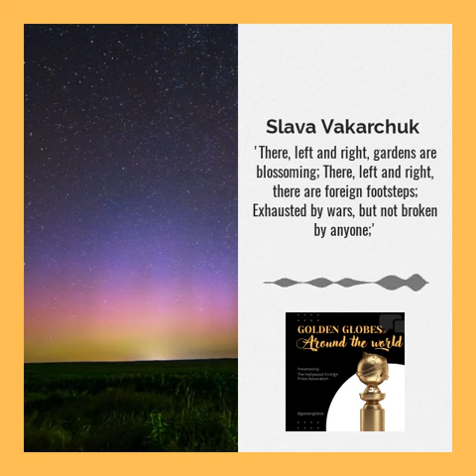Golden Globes Around the World Podcast: Slava Vakarchuk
He sings haunting songs about his country and talks about the pain and the hope. In a candid conversation with the HFPA's Aniko Navai, Ukraine's most famous rock star Slava Vakarchuk, the lead singer of Okean Elzy does not mince words.